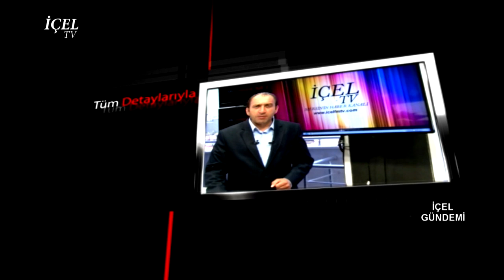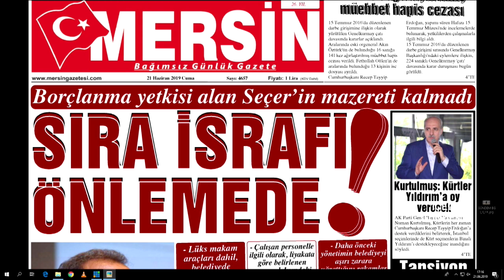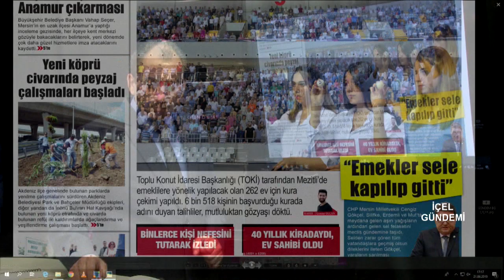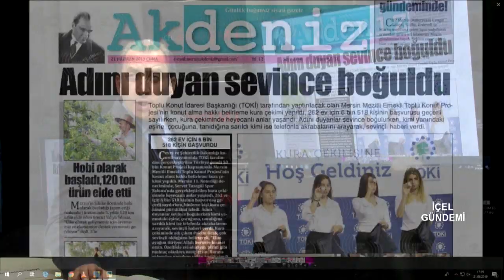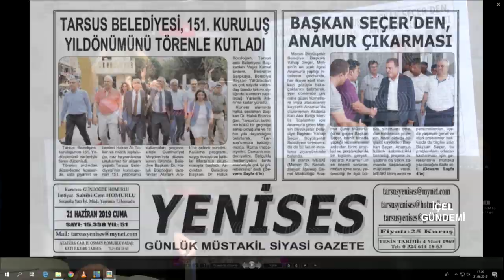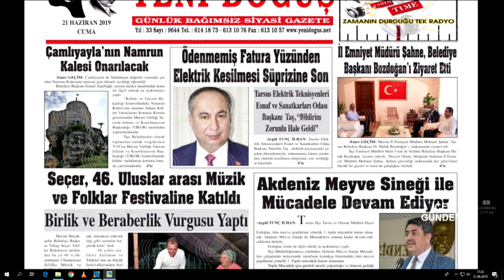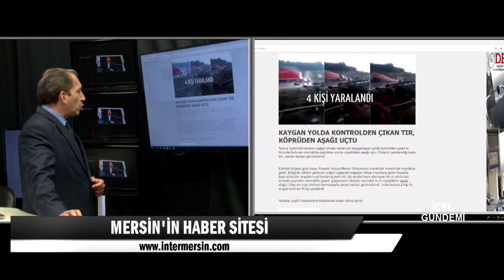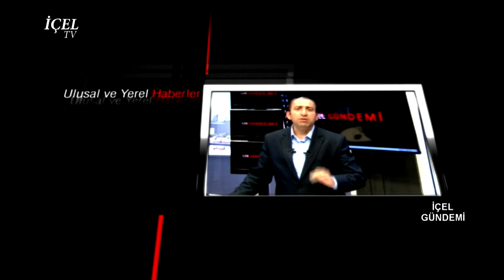21 06 2019 İÇEL GÜNDEMİ